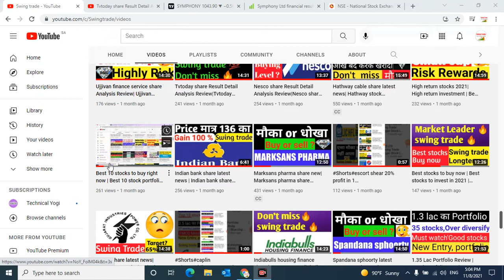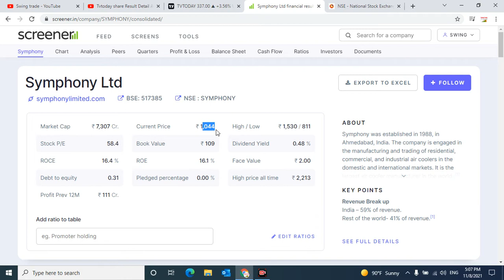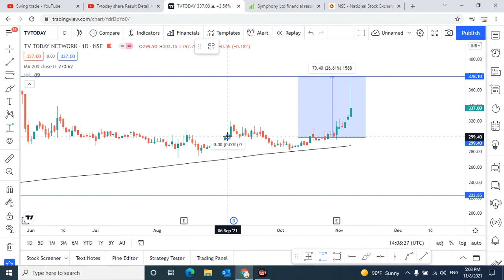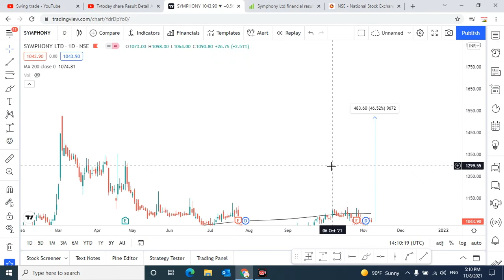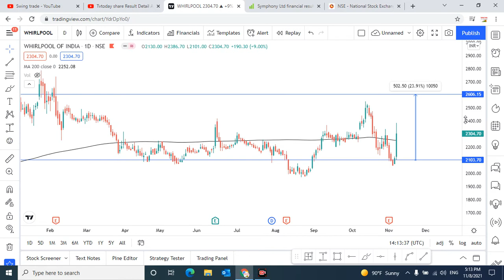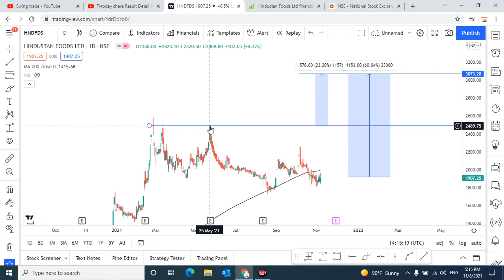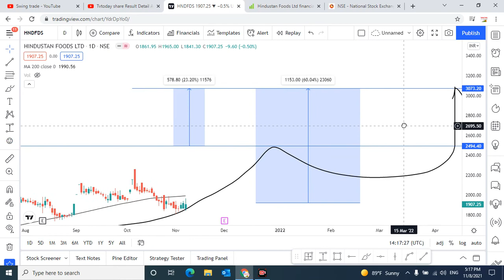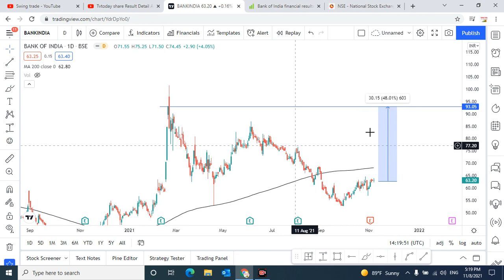Symphony share latest news||Hindustan foods ltd share latest news ||swingtrade|Multibagger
symphony share latest news
hindustan foods ltd share latest news

Multibagger,
Positional Trading
Technical Analysis